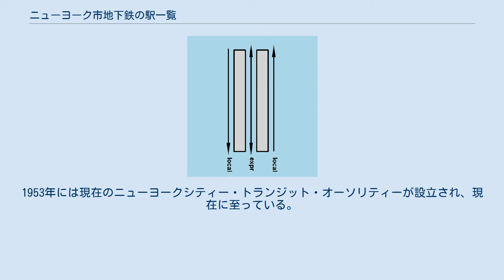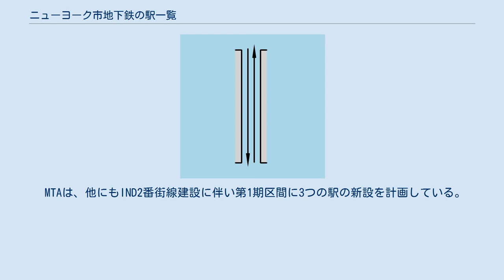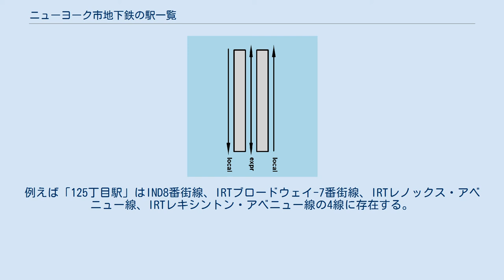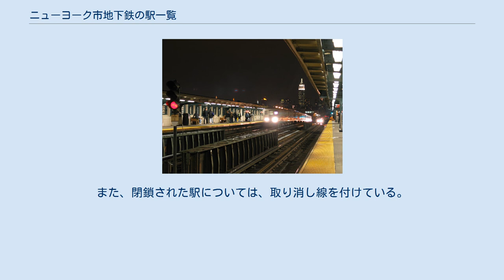ニューヨーク市地下鉄の駅一覧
現在のニューヨーク市地下鉄とスタテンアイランド鉄道の路線図。
 ニューヨーク市地下鉄の駅一覧（ニューヨークしちかてつのえきいちらん）は、ニューヨーク市地下鉄にある駅の一覧である。
 現在、ニューヨーク市地下鉄は、ニューヨーク市のマンハッタン、ブロンクス、クイーンズ、ブルックリンの4つの区を走っており、メトロポリタン・トランスポーテーション・オーソリティ（MTA）の下部組織であるニューヨークシティー・トランジット・オーソリティーが運営している。
年間528万4千人もの乗客が利用し、世界で7番目に乗客の多い地下鉄である。
地下鉄の路線網は、もともと3つの会社によって運営されており、1940年に合併した。
1953年には現在のニューヨークシティー・トランジット・オーソリティーが設立され、現在に至っている。
 ニューヨーク市地下鉄の駅は現在469駅あるが、32の「ステーション・コンプレックス」と呼ばれる駅の集まりが存在し、これを1駅と数えると422駅である。
また、閉鎖されている駅もいくつか存在する。
その例にブロードウェイ/7番街線にあるコートランド・ストリート駅があり、アメリカ同時多発テロによって閉鎖された。
地下鉄路線網のうち1番新しい駅は、2015年9月13日にオープンした34丁目-ハドソン・ヤード駅である。
 MTAは、他にもIND2番街線建設に伴い第1期区間に3つの駅の新設を計画している。
IND2番街線は長らく計画延期になっていたが、アメリカ合衆国でも最も混雑するIRTレキシントン・アベニュー線の混雑緩和のため建設再開された。
新駅は2番街の72丁目、86丁目、96丁目に完成予定である。
 同名の駅もある。
例えば「125丁目駅」はIND8番街線、IRTブロードウェイ-7番街線、IRTレノックス・アベニュー線、IRTレキシントン・アベニュー線の4線に存在する。
 フラッシング線のブリス・ストリート駅 多くの駅には、地上とホームの間に1フロアがある。
ここで多数の入口から入った乗客は、それぞれのホームへ行くことができる。
多くの通過路線もあり、到着時刻などは、案内板に表示されている。
急行がある駅は、線路が2本ある。
急行は、ほとんどの路線に走っており、時間によっても有無が異なる。
 主なホームの形式の例： 上記以外でも、4本の線路がある駅で、中央が急行用の島式ホーム、両側が各停用の相対式ホームになっている駅も少数存在する。
急行、各駅停車の列車ごとにホームを分けることで、列車の間隔が短くなることや、混雑を防いでいる。
 さらに、駅によっては、停車場所の階数が異なる場合もある。
下記はその主な例： ニューヨーク市地下鉄の駅は、数が多いため、4つの行政区別に分けている。
 注）表の(1)はメトロポリタン・トランスポーテーション・オーソリティの駅数、(2)はステーション・コンプレックスを1つの駅として数えた場合の駅数、(3)はステーション・コンプレックスの駅数である。
 ニューヨーク市地下鉄には、多くの同名の駅が存在する。
これらは、各路線によって見分けられる。
下記は、同名駅の一覧である。
ステーション・コンプレックスを形成する同名駅は（　）で括っている。
また、閉鎖された駅については、取り消し線を付けている。
 下記は、平均利用者数の多い上位10駅の一覧である。